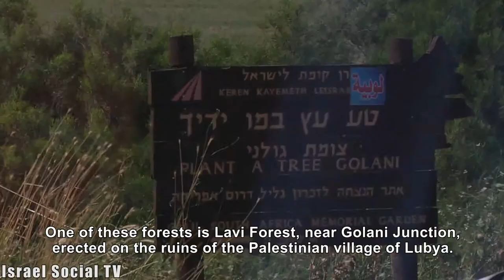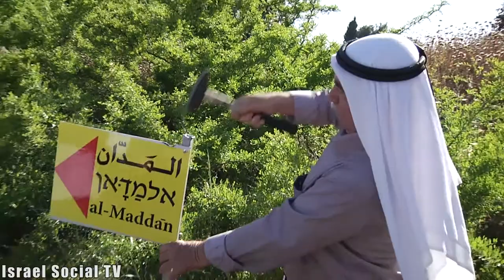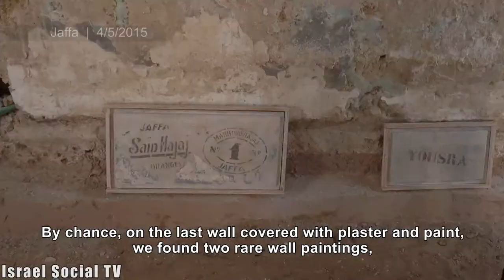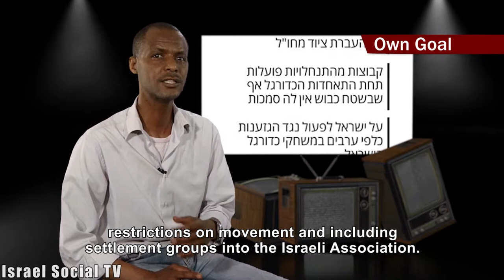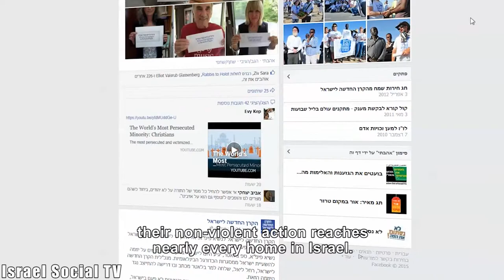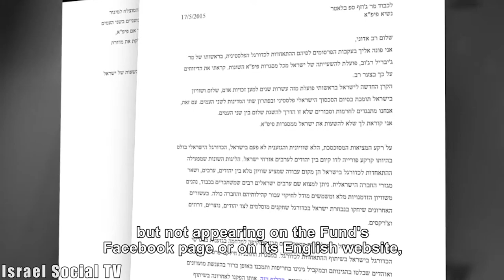Social Order 26/5/2015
This week on “Social TV”: Bus Segregation – who needs to be afraid? South African Jews apologize for their part in erasing a Palestinian village. Restoring justice – wall paintings reveals a hidden history. FIFA boycotts Israel – the New Israel Fund misses the goal. A call to action on the weekend – the “Slut” March and marking the anniversary of the occupation.